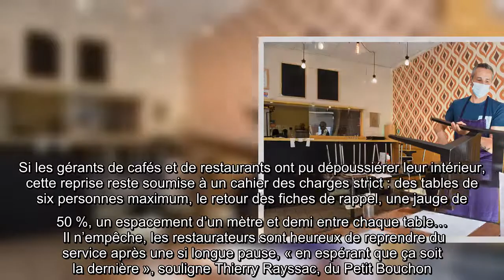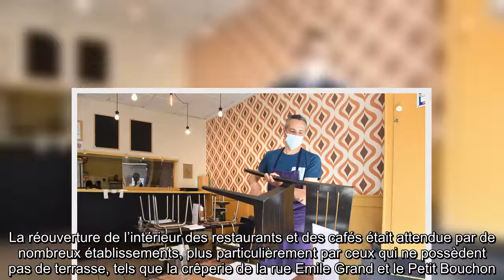Les restaurateurs albigeois remettent enfin le couvert en intérieur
l'essentiel   Après six mois de fermeture et deux phases de déconfinement, les restaurateurs peuvent de nouveau dresser les tables de leur salle. Une bonne nouvelle pour les établissements albigeois sans terrasse. Ceux pour qui accueillir leurs clients en demi-jauge n’est pas trop contraignant...    Après les terrasses, c’est au tour des salles de restaurants de rouvrir. Si les gérants de cafés et de restaurants ont pu dépoussiérer leur intérieur, cette reprise reste soumise à un cahier des charges strict : des tables de six personnes maximum, le retour des fiches de rappel, une jauge de 50 %, un espacement d’un mètre et demi entre chaque table…   Il n’empêche, les restaurateurs sont heureux de reprendre du service après une si longue pause, « en espérant que ça soit la dernière », souligne Thierry Rayssac, du Petit Bouchon.   « Je vais me sentir un peu moins seul », sourit Eric Johanet, gérant de Crêpe’o’rama. La réouverture de l’intérieur des restaurants et des cafés était attendue p ...